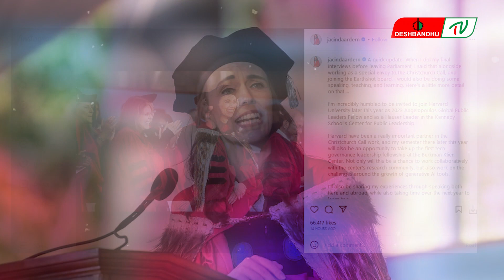ক্ষমতা ছেড়ে হার্ভার্ডের পথে নিউজিল্যান্ডের প্রধানমন্ত্রী জাসিন্ডা | দেশবন্ধু টিভি | DeshbandhuTV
চলতি বছরের প্রথমেই নিউজিল্যান্ডের প্রধানমন্ত্রীর দায়িত্ব থেকে ইস্তফা দিয়েছিলেন জাসিন্ডা আরডার্ন। এখন জানা গেলো, রাজনীতি ফেলে তিনি মূলত বিদেশে নিরিবিলি শিক্ষকতার জীবন বেছে নিতে যাচ্ছেন।
সিএনএনের খবরে জানানো হয়, জাসিন্ডা এখন যুক্তরাষ্ট্রের হার্ভার্ড বিশ্ববিদ্যালয়ে পড়াবেন। হার্ভার্ড বিশ্ববিদ্যালয় থেকে প্রকাশিত এক সংবাদ বিজ্ঞপ্তিতে বিষয়টি নিশ্চিত করা হয়। এতে বলা হয়, বিশ্ববিদ্যালয়টির ‘স্কুল অব পাবলিক পলিসি এন্ড গভর্নমেন্ট’-এ ডুয়েল ফেলোশিপে নিযুক্ত হয়েছেন জাসিন্ডা।

▶🔶 Search Me in google : deshbandhu TV